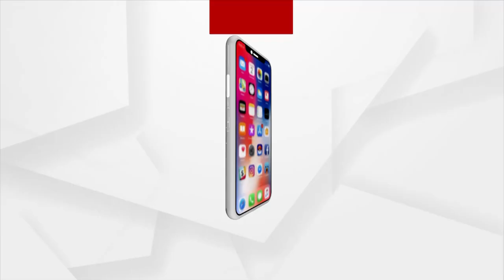Ignoring the senior in the BJD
ବିଜେଡିରେ ବରିଷ୍ଠଙ୍କୁ ଅଣଦେଖା । କ୍ଷମତାକେନ୍ଦ୍ରର ଆନୁଗତ୍ୟଙ୍କୁ ମିଳୁଛି ପ୍ରାଧ୍ୟାନ୍ୟ । ପ୍ରତିଶୃତି ପାଇ ବି ବାରମ୍ବାର ନିରାଶ ହେଉଛନ୍ତି ବରିଷ୍ଠ । ରାଜ୍ୟସଭା ରେସରୁ ବାଦ୍ ପଡିବା ପରେ ନକହି ନକହି ସବୁ କହିଦେଲେ ବାବା ପ୍ରସନ୍ନ ପାଟ୍ଟଶାଣୀ ।